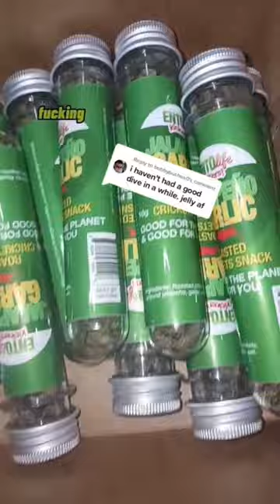YOULL NEVER BELIEVE WHAT WE FOUND IN THIS DUMPSTER!